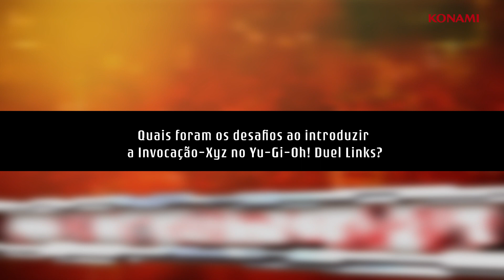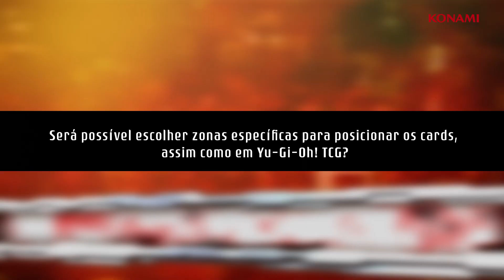Yu-Gi-Oh! Duel Links ZEXAL Developer Interview [Português]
Mundo ZEXAL disponível em Duel Links!